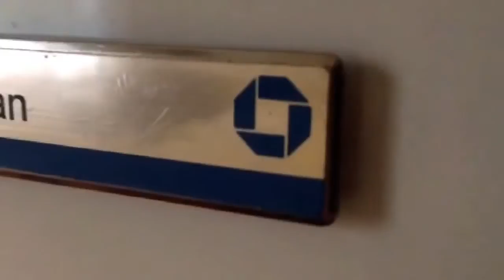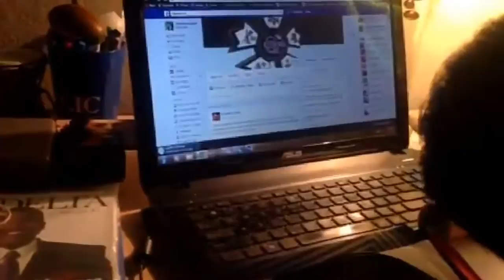My Edited Video